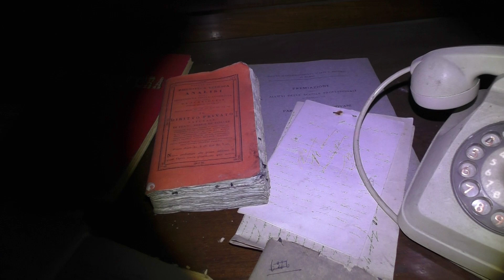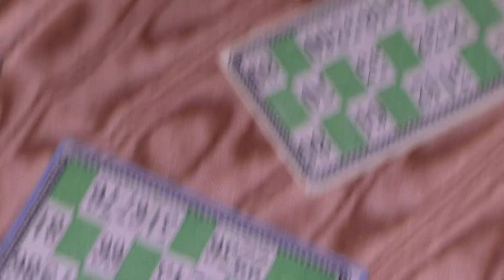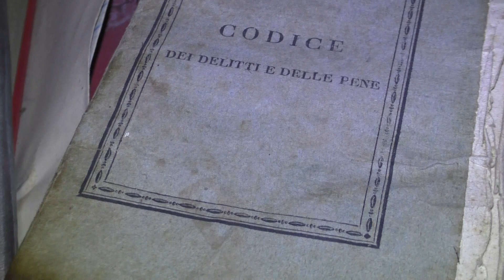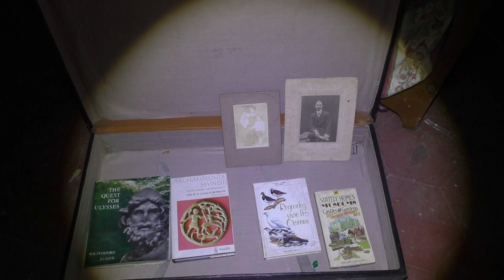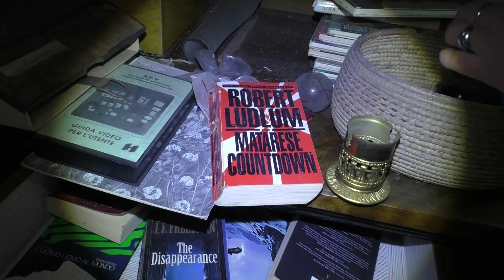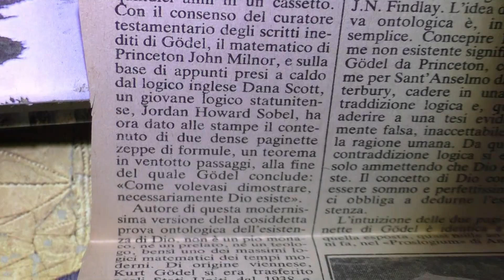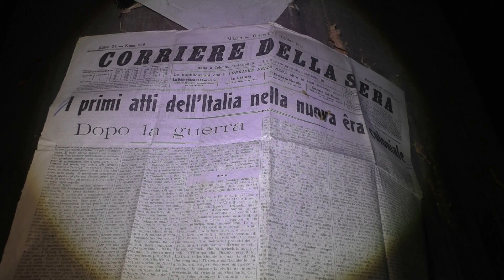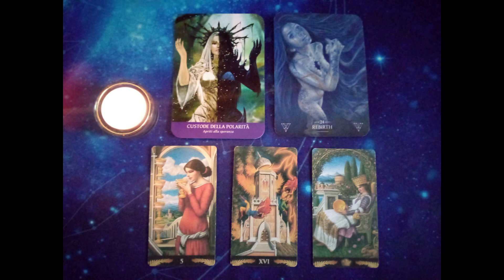LA VILLA ROSSA - in collaborazione con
Esplorazione ed indagine paranormale in una villa che prende il nome da una stanza particolare.

  Myuu - Don't Die On Me